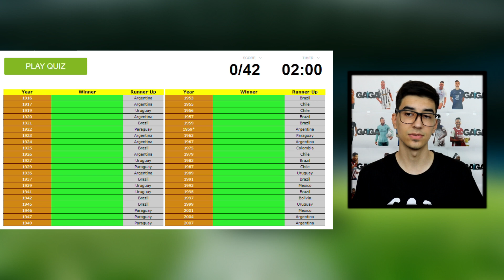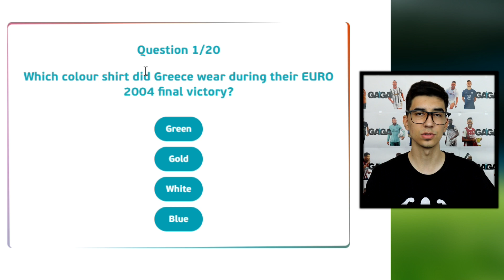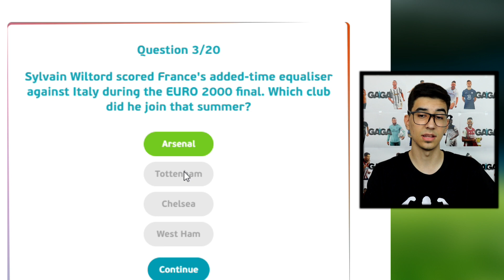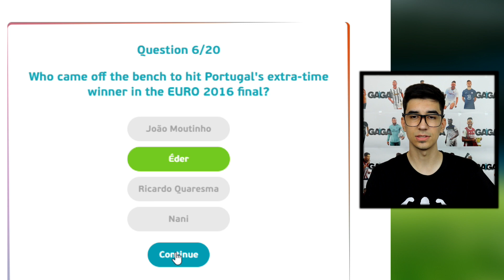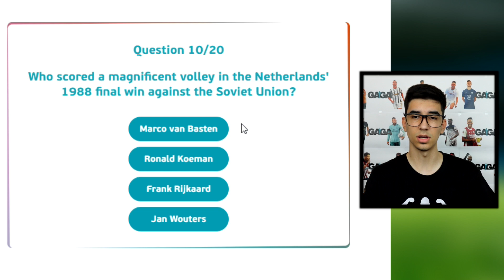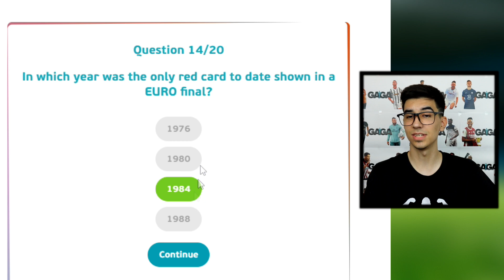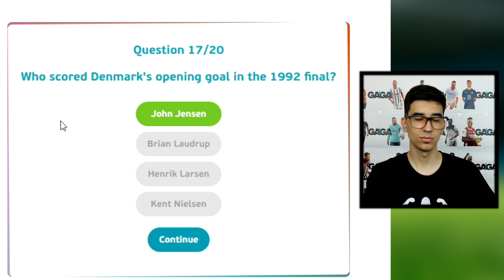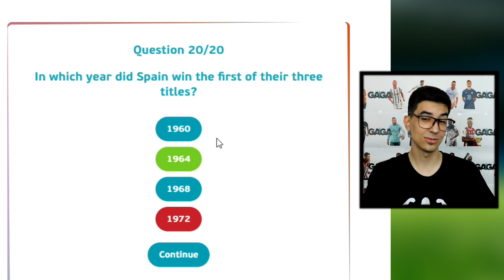Rješavam kviz o finalima COPA AMERICA-e i EURO-a! - KVIZ